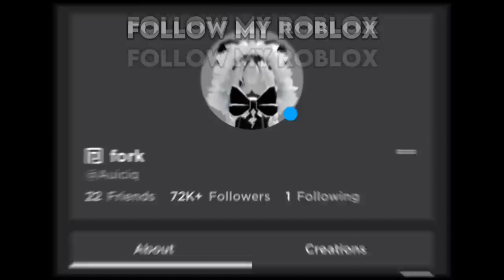NEW HALLOWEEN PHANTOM SET MONTAGE (Murder Mystery 2)